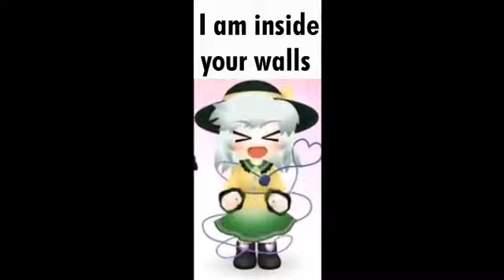Koishi fans be like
koishi